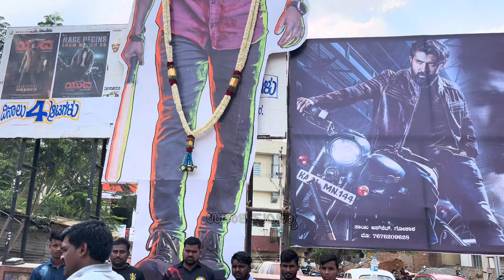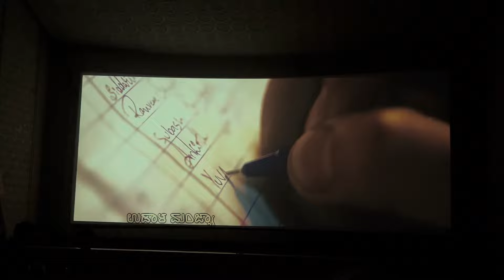ಅಪ್ಪು ಬಾಸ್‌ ನ ನೋಡಿದಂಗ ಆಯ್ತು। ಉತ್ತರ ಕರ್ನಾಟಕದಾಗ ಯುವ ಸಿನೆಮಾ ಹವಾ 😱💥 | yuva kannada movie review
Yuva kannada movie reviews north karnatak

Instagram id

Face book

Kannada movie review
Yuva kannada movie review
Uttar karnataka review
Appu boss
Dr puneeth rajkumar
Yuva
Yuvarajkumar
Yuva movie
Yuva kannada movie
Yuva movie
Review
Kannada
Kannada cinema review

ಧನ್ಯವಾದಗಳು 🥰🙏🏻